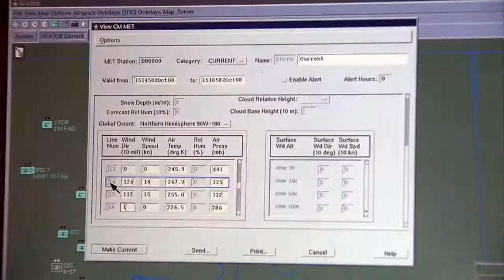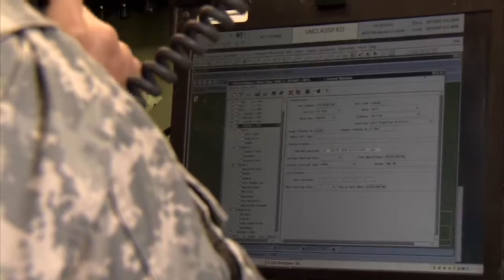MOS 13D - Field Artillery Automated Tactical Data Systems Specialist